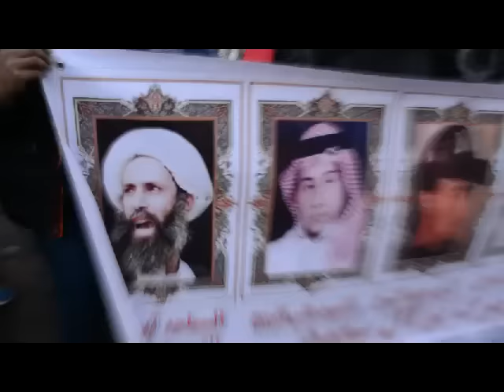الشباب البحراني المهجر يهتف الموت لآل سعود قرب القنصلية السعودية في مشهد المفدسة 2/1/2016